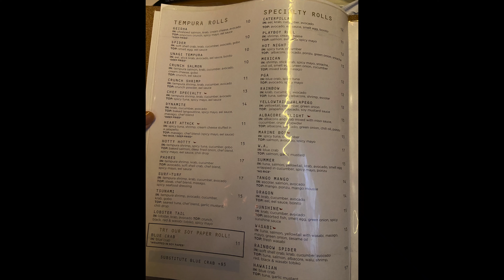Balinese cat is disappointed / Naughty Sea Otters at Sea World, San Diego.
I am trying to upload the videos everyday.
My channel contents are mainly the daily life of Frappuccino the cat and Coffee bean the mini rex bunny.

Cat profile
Name： Frappuccino
Breed： Balinese
Color： Chocolate Lynx
Sex： Male

Rabbit profile
Name: Coffee Bean
Breed: Mini Rex
Color: Black Otter
Sex: Male

[Balinese cat : hypoallergenic cat breed]
Frappuccino is Balinese, hypoallergenic cat, who is very affectionate and smart.